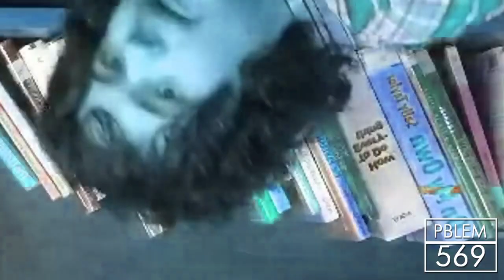Preview 2 RJ 2022 Effects (Emotional Damage Csupo Effects)